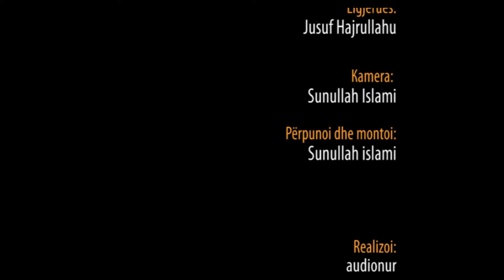16. Historia e Musait (alejhi selam) - Hoxhë Jusuf Hajrullahu